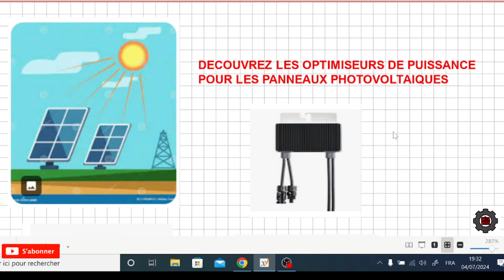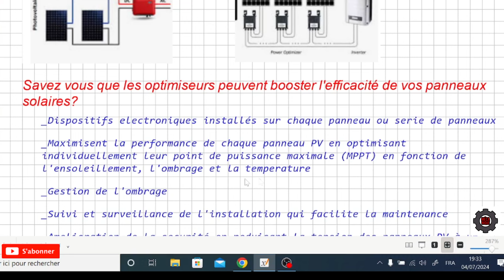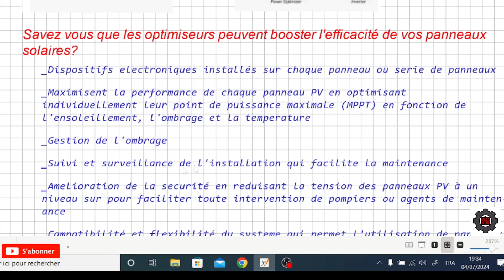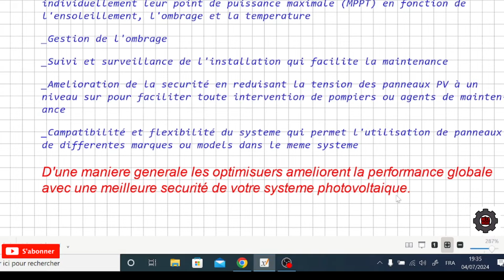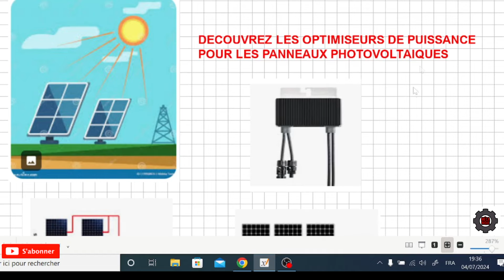Video N 453 Optimiseurs de Panneaux Solaires : Pourquoi Vous en Avez Besoin"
Optimiseurs de Puissance : Travaillent avec un onduleur central, maximisent la production de chaque panneau en ajustant le MPPT, et sont excellents pour gérer les ombrages partiels.